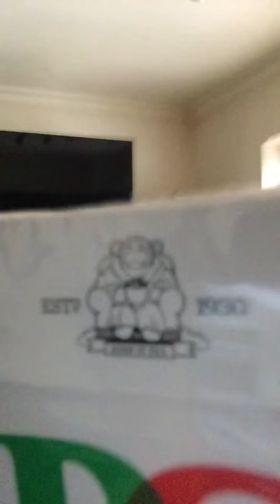Richard Richardson's guide to proper tea making..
My rich uncle is quite a guy..